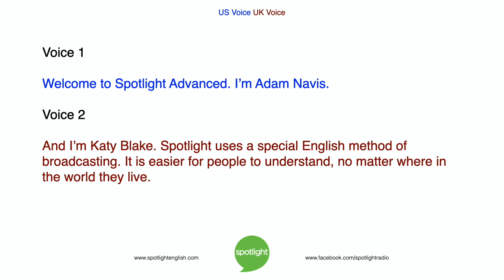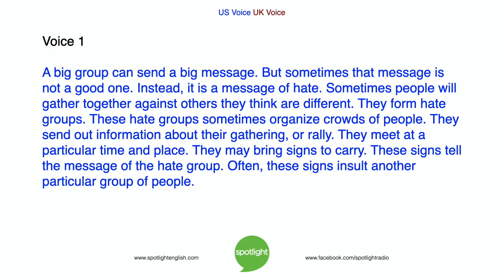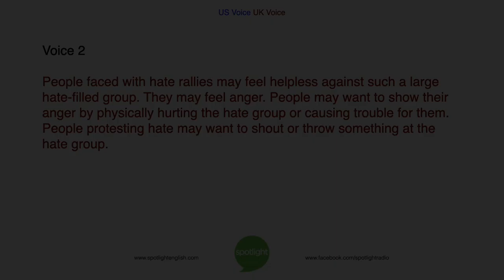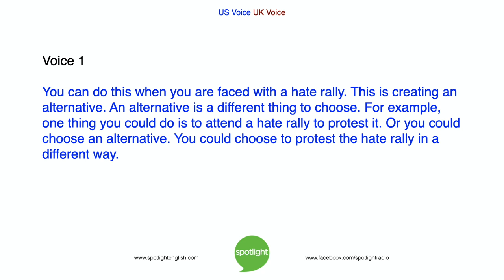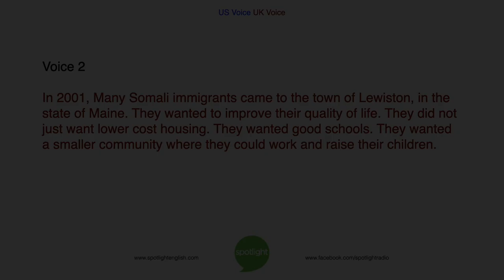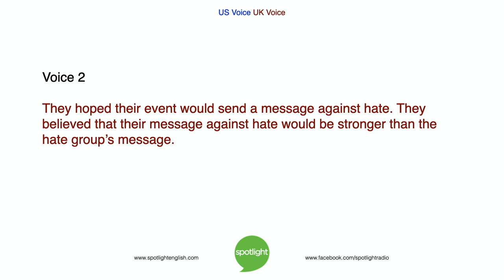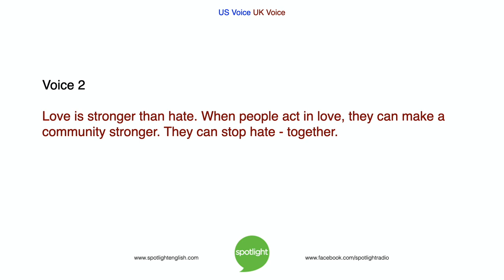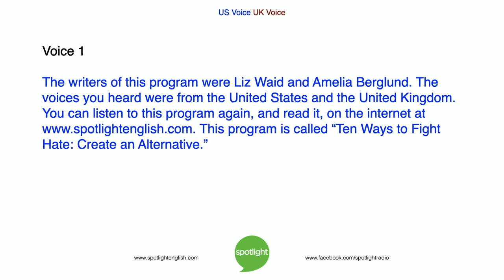10 Ways to Fight Hate: Create an Alternative | ADVANCED | practice English with Spotlight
Can choosing something different help stop hate? Adam Navis and Katy Blake look at the sixth way to fight hate: Create an Alternative. Love is stronger than hate.